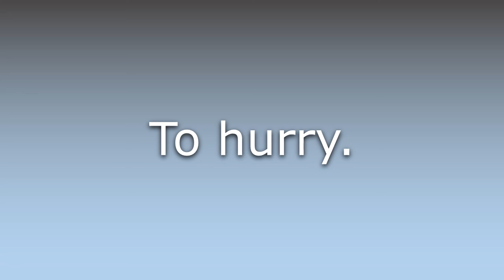What does Festinate mean?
What does Festinate mean in English? Learn the meaning of the word Festinate! How to Pronounce Festinate. Expand your vocabulary, learn words.